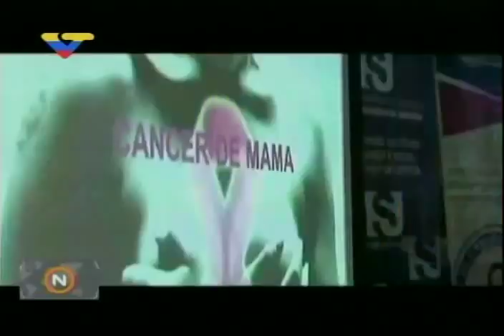Inauguran Año Judicial 2018 en Venezuela: Acto completo desde el TSJ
Acto completo con discursos del Presidente del Tribunal Supremo de Justicia, Maikel Moreno; el orador de orden, magistrado Juan Luis Ibarra, y el presidente venezolano, Nicolás Maduro. 14 de febrero de 2018.